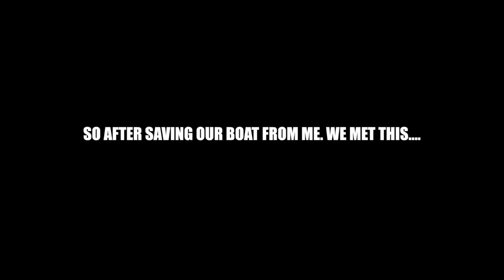Sea of Thieves Malarkey - Day 1 - There a imposter among us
Just some fun in the Game sea of Thieves.

join the community.
About the Game:
Sea of Thieves is a first-person perspective action-adventure. At the beginning of the game, the player selects their procedurally generated player avatar. The game is set in a shared world, which means groups of players will encounter each other throughout their adventures. Solo and duo players sail around in a nimble sloop while players playing in a group control a larger 3 man brigantine or a 4 man galleon cooperatively by assuming different roles such as steering the ship, manning the cannons, navigating, boarding enemy ships,, and scouting from the crow's nest. Occasionally players may encounter hostile players who may attack them with cannonballs or board their ship. If areas under the deck take damage, water will flow in and cause the ship to gradually sink. Players need to patch up the holes with planks of wood and bail out water using buckets. Alliances can be established with other parties of players. They will receive gold bonuses when a group in the same alliance completes a voyage. Forming an alliance does not prevent players from attacking each other. If the player dies, they are sent to a ghost ship known as the Ferry of the Damned where they wait until they can respawn. A competitive multiplayer mode named "Arena" was introduced in the Anniversary update; it allows four teams of players to compete against each other by gathering silver in smaller maps